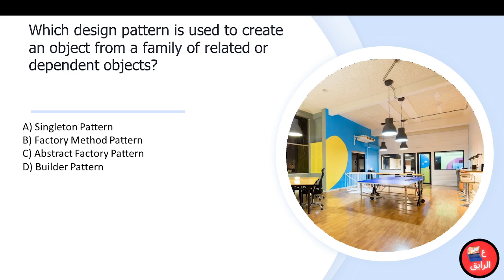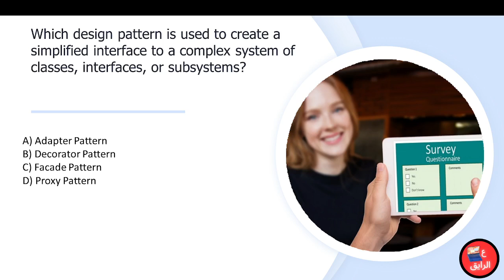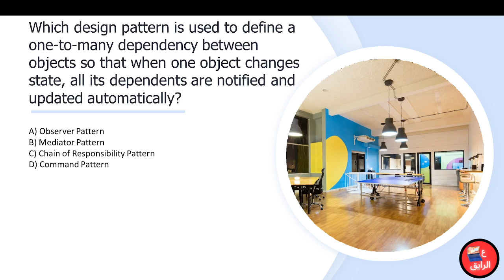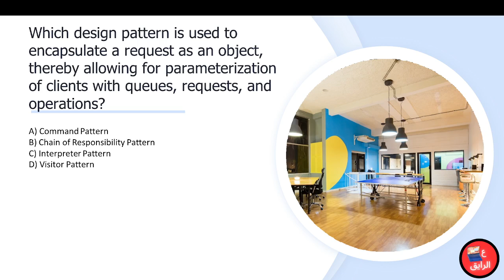Advanced Design Patterns Multiple Choice Q & A